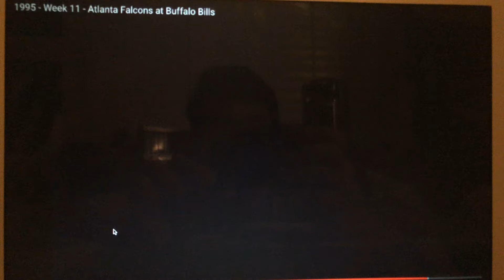FOX NFL Sunday - 1995 Week 11 recap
Here’s a video commercial. The recap of the NFL on FOX - 1995 Week 11 Pregame.